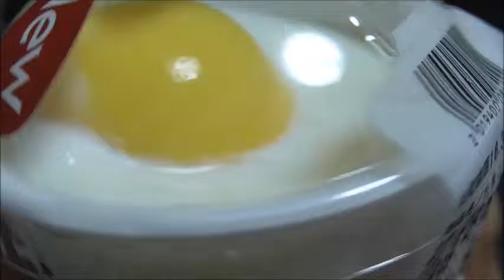FamilyMart たまごプリンを食べてみた